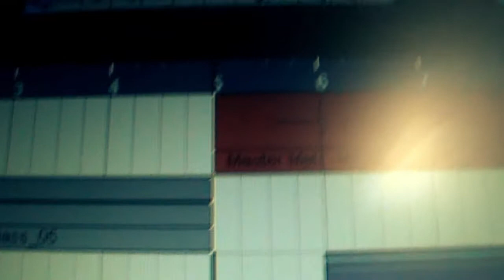Finding Sanity - Studio Report/Rehearsal Part II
Rehearsal and recording at our home studio.
Btw, the band name changed from "Fading Sanity" to "Finding Satity" because there already was a band with that name. a cover band...yeah.